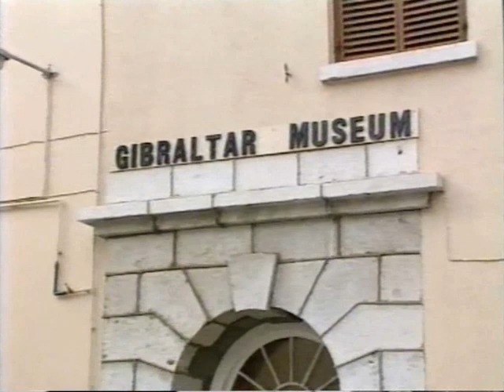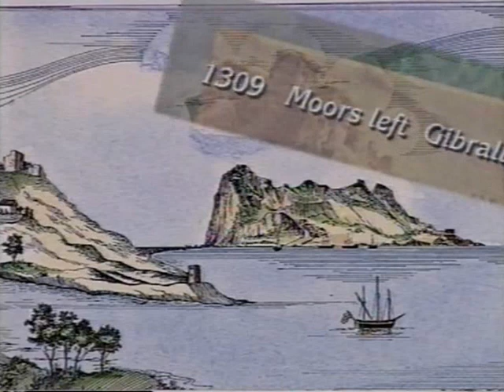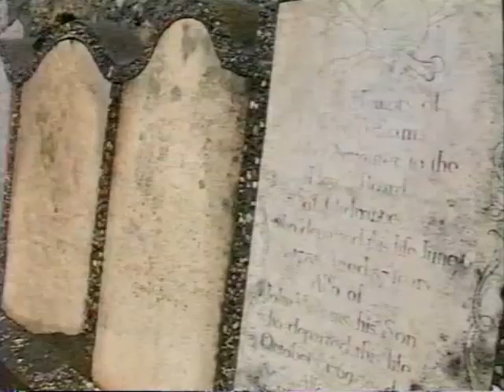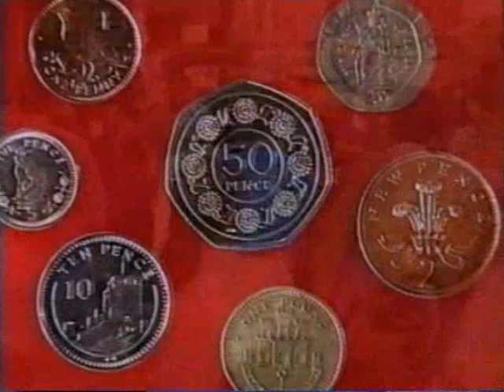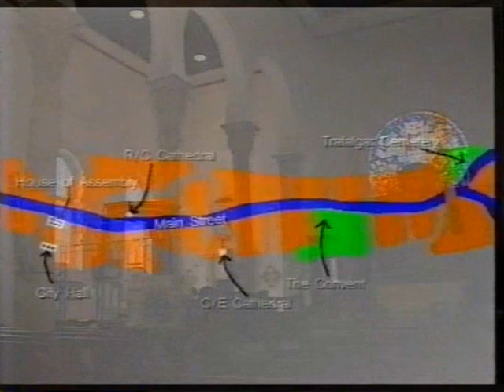GIBRALTAR - THE EXPERIENCE (Sell-thru VHS, 1994)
An old VHS travelogue I bought on eBay many years ago. A lot of changes to Gibraltar since then but I love the place and really should go back for a third trip.